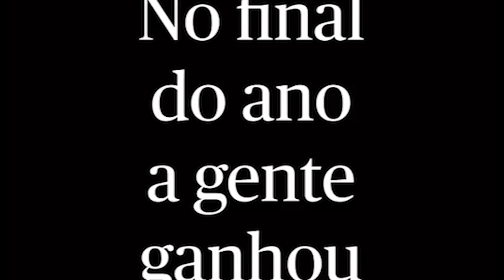RELATO EMOCIONANTE DE TCHE TCHE AO CHEGAR NO PALMEIRAS!